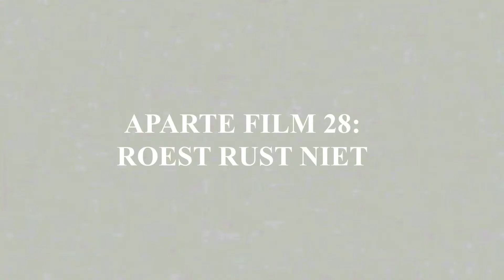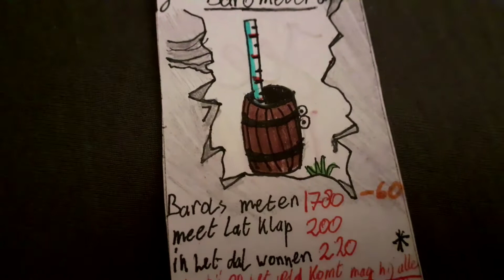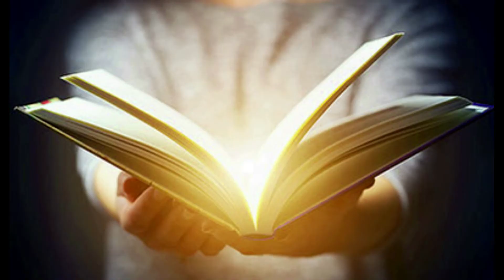Roest Rust Niet (part 25)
WILSON!
2 Monsterkaarten
Orry EINDELIJK buiten de Efteling
Kev vind 'Jonas Stengels'
En ik loop met Rob door Hendik-Ido-Ambacht

song: Wilson by Phish